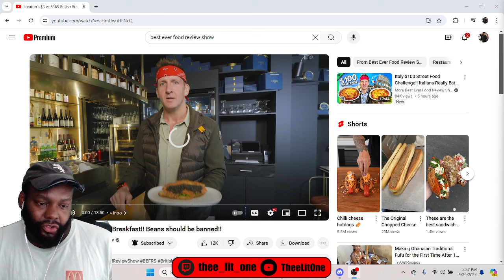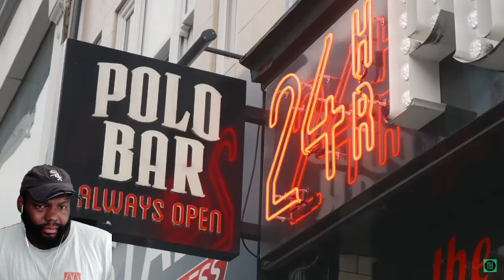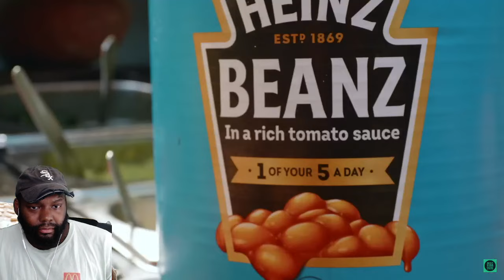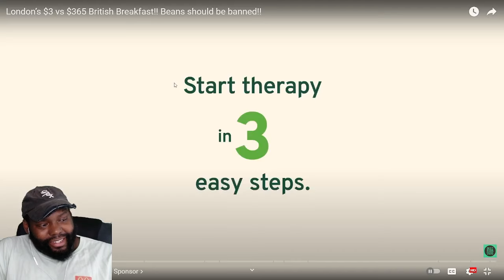CHICAGO DUDES REACTION TO London’s $3 vs $365 British Breakfast!! Beans should be banned!!